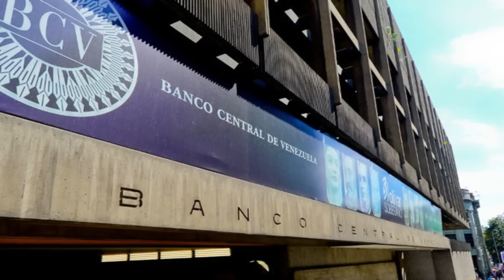🔴 👉 👉 Este Es El Nuevo MEGA GUISO De Maduro ENTERESE AQUÍ 😵‍💫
El nuevo "mega guiso" de Nicolás Maduro.  ¿De qué se trata este nuevo guiso? ¿Cuáles son las implicaciones para el país y su población? ¡Descúbrelo en este video!